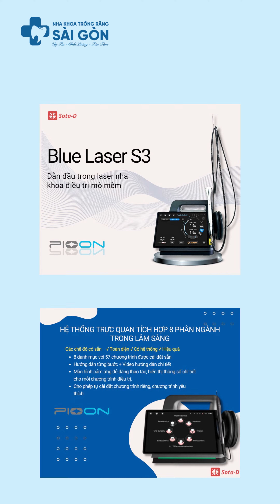Ứng dụng công nghệ Blue Laser trong điều trị tại Nha Khoa Trồng Răng Sài Gòn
Blue Laser S3 là một thiết bị sử dụng công nghệ laser thông minh đầu tiên trên thế giới. Máy có thể điều chỉnh được bước sóng, năng lượng và tiêu cự để thực hiện các thủ thuật nha khoa khác nhau.

Blue Laser S3 có nhiều ưu điểm như: không đau, không chảy máu, lành thương nhanh, diệt khuẩn tuyệt đối, bảo tồn răng thật. Có thể ứng dụng trong nhiều trường hợp như: điều trị tuỷ răng, phẫu thuật mô mềm, làm hồng lợi, bộc lộ răng, cắt u lợi… Máy Blue Laser S3 là một giải pháp tiên tiến và an toàn cho các bệnh nhân nha khoa.

Với mục tiêu mang đến những giải pháp nha khoa hàng đầu và chất lượng cao cho cộng đồng. Nha khoa Trồng Răng Sài Gòn luôn không ngừng cập nhật những trang thiết bị, máy móc hiện giúp cho việc điều trị được tối ưu và mang lại kết quả tốt nhất cho khách hàng.

“Nha Khoa Trồng Răng Sài Gòn – Uy tín, chất lượng, tận tâm”

Từ khóa tìm kiếm:
blue laser;
blue laser s3;
công nghệ laser;
xu hướng laser trong điều trị nha khoa;
laser nha khoa;

NHA KHOA TRỒNG RĂNG SÀI GÒN
♦ Địa chỉ: 470-472 Lê Hồng Phong, Phường 1, Quận 10, TPHCM